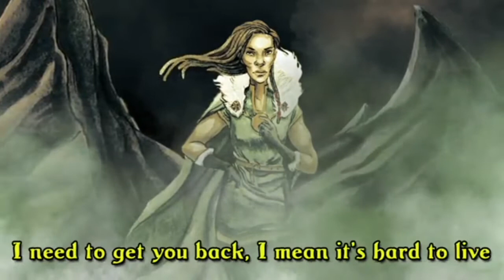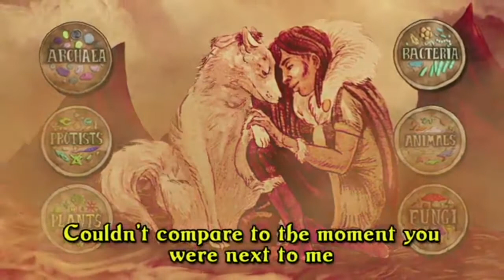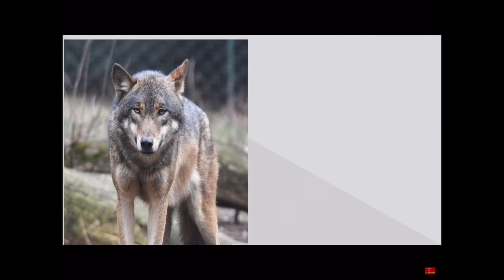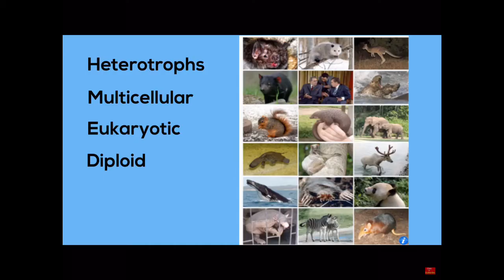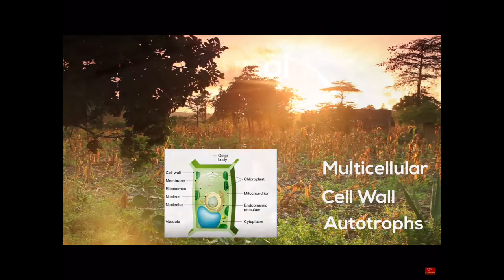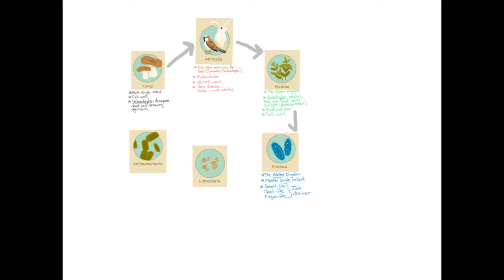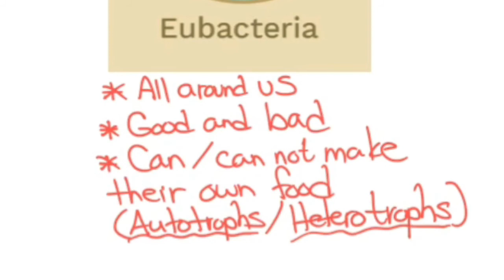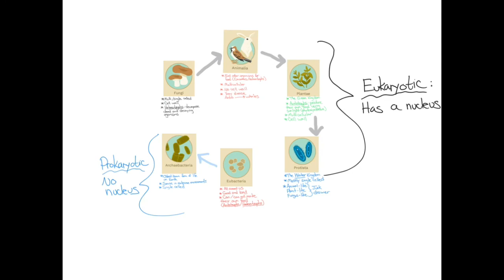Six Kingdoms Day 2